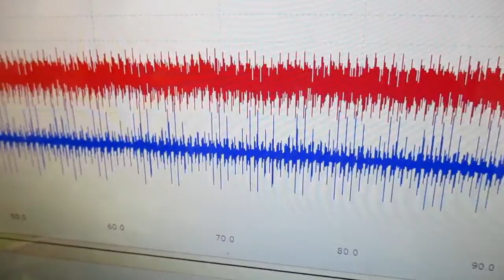メガヘルツの超音波発振制御プローブを利用した実験動画